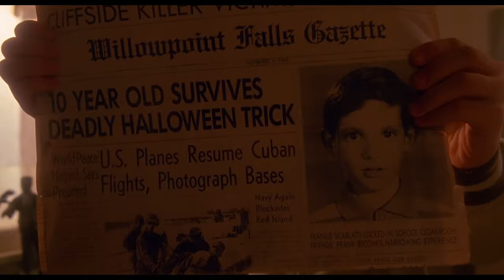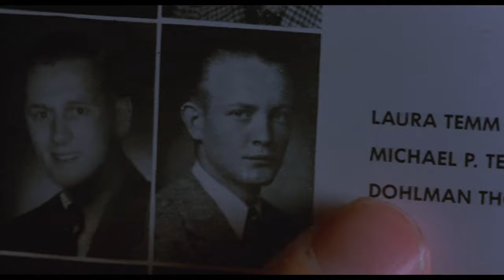Movie Look Back | Lady in White (1988)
Special thanks to my Patreons: James B, Simon, Daryl, Sharon, Ser Ga Reth of House Beverage, Jan, Elizabeth, Dillon, Andreas, Worthatron, Wee Frongo, Jack, Euan, James D, David R, David L, Connor, Emily, Gareth, Stephen, Bfhrt, Aidan, Matthew, Michael B, Jonny, Andrew, Matt, Alex P, Phillip, Graham, James C, Shona, Captain, Z is for Zed, Michael S, Chris, Ricky, Lee, Silonic, Rebecca, Nathan, GPlumbob, Jake, Josh, Mark W, Evil, Mark M, James A, Scotty, Sara, Callum, Carl, Jasmine, Clay, Paul, Conal, Ged, Ethan, Sidney, Rob, Dominic A, Rosemary, Alex J, Dominic B, Christopher, Quaid, Joe, Susan, Bekka, Shini, Callum Q, and Moss for supporting the channel!